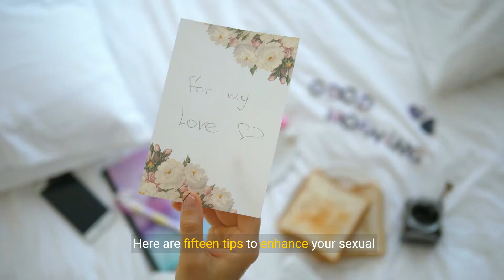15 Ways to Improve Your Sex Life 💕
Transcript:
(00:00) improving your sex life can lead to Greater satisfaction intimacy and overall well-being in your relationships here are 15 tips to enhance your sexual experiences One open communication talk openly and honestly with your partner about your desires preferences and boundaries effective communication is key to understanding each other's needs two explore fantasies share your fantasies and desires with your partner and be open to exploring new experiences together fantasy exercising can enhance arousal and excitement three prioritize
(00:34) foreplay spend more time on foreplay to build anticipation and arousal before engaging in Intercourse explore different techniques such as kissing touching and oral sex four experiment with positions try out different sexual positions to find what feels most pleasurable for you and your partner experimentation can add variety and excitement to your sex life five focus on sensuality engage in sensual activities outside of the bedroom such as massage cuddling and kissing to deepen your emotional connection and
(01:06) intimacy six practice mindfulness be present and fully engaged during sexual encounters focusing on Sensations emotions and pleasure without distraction seven incorporate sensory stimulation experiment with sensory stimulation such as using scented candles soft music or silk sheets to create a more sensual atmosphere eight try new things be open to trying new sexual activities toys or techniques to spice up your sex life and keep things exciting nine invest in self-care take care of your physical and emotional
(01:39) well-being by prioritizing self-care activities that promote relaxation confidence and self-love 10 address any underlying issues address any physical or emotional issues that may be affecting your sex life such as stress anxiety or medical conditions by seeking professional help or support 11 schedule intimate time make time for intimacy and sex in your schedule treating it as a priority rather than an afterthought 12 focus on Pleasure shift your focus away from performance or achieving orgasm and instead focus on Mutual pleasure and
(02:15) enjoyment with your partner 13 practice keegle exercises strengthen your pelvic floor muscles with keegle exercises to improve sexual function arousal and orgasm intensity 14 maintain connection stay emotionally connected with your partner outside of the bedroom by spending quality time together communicating openly and nurturing your relationship 15 seek professional help if needed if you're experiencing persistent issues or challenges in your sex life consider seeking guidance from a sex therapist or healthc care
(02:47) professional who specializes in Sexual Health by implementing these strategies you can enhance intimacy satisfaction and fulfillment in your sexual relationship remember that every individual and couple is unique so explore what works best for you and your partner